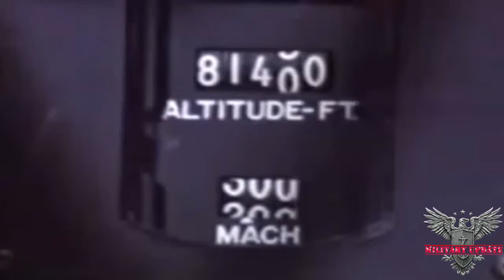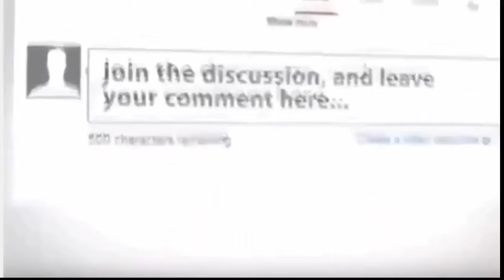Defence News_Keeping the SR-71 Blackbird (the Worlds First Stealth Plane) Secret Was Near Impossible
Defence News  _ Keeping the SR-71 Blackbird (the World s First Stealth Plane) Secret Was Near Impossible